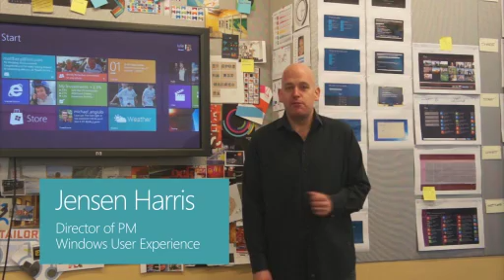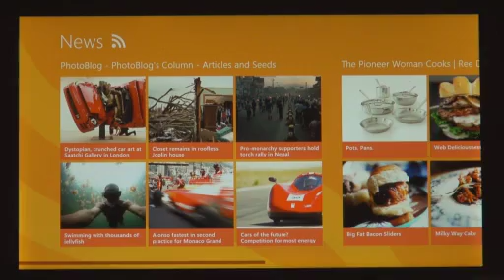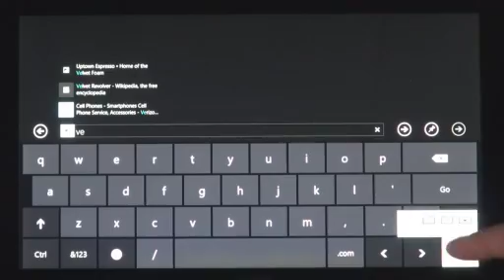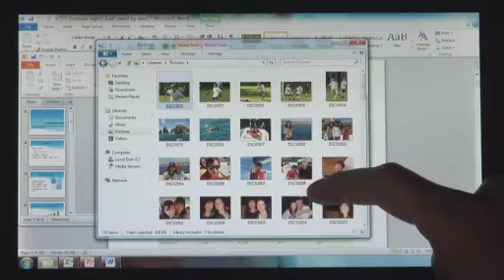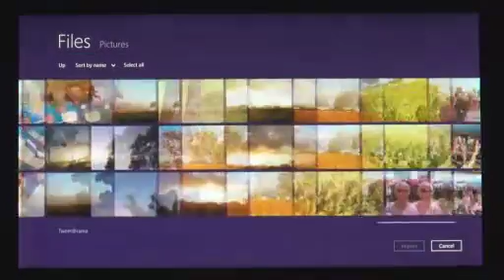Windows 8 Demo Has a Brand New Interface